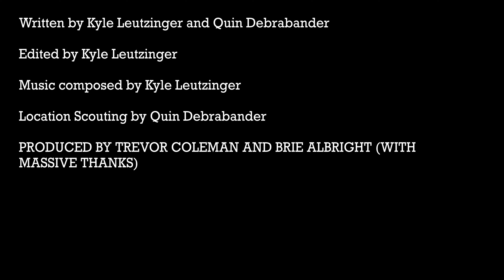SAP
Team Name: SAP Production Crew
Team Leader: Kyle Leutzinger

Submitted for the 2024 Love Notes Short Film Competition. Filmmakers were challenged to make a 5-9-minute short romance film in just 2 weeks using 3 prompts provided to them at the start of the competition:
• Prop: A Lemon
• Sound Effect: A Yodel
• Line of Dialogue: “Quick! Catch it! Before it gets away!”